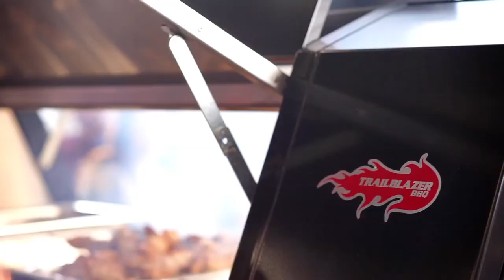Now You Can with Trailblazer BBQ - Short Version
A short video showing our flagship BBQ Trailer, the 600s Grillmaster in action! Now You Can with Trailblazer BBQ